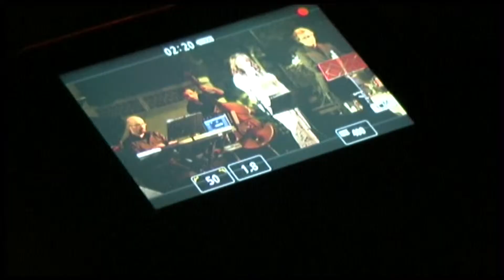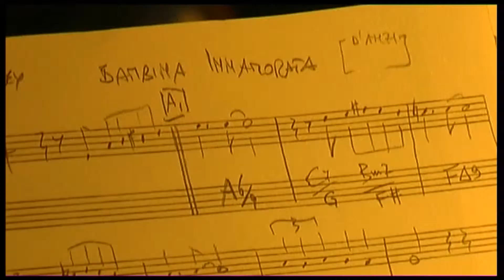Hitaly al Due Laghi Jazz Festival 2017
La melodia italiana, il sound talora jazzy, soul o world-musicbdi sapore mediterraneo, il groove serrato dei jungle newyorkesi o le aperture oniriche delleballads sono gli ingredienti di Hitaly, cantato in tre lingue, in una sorta di esperanto della musica, progetto che raccoglie fascinazioni altrove e ricompone gli sconnessi culturali di una carriera piena di esperienze, viaggi, incontri in un unico sound talvolta possente e pieno di drive, talvolta sognante e aperto.